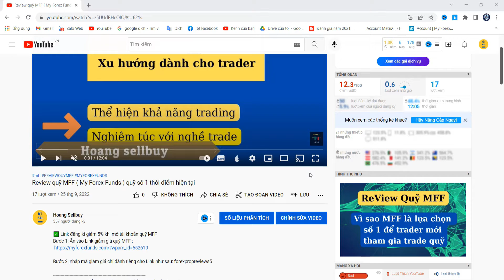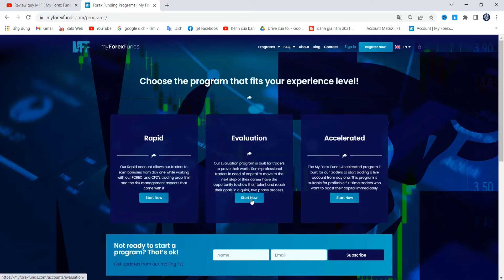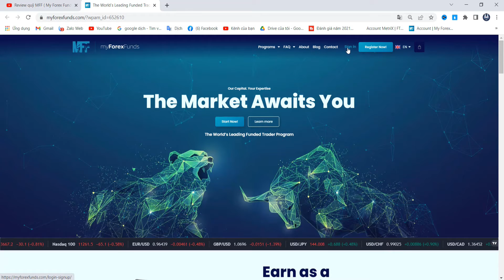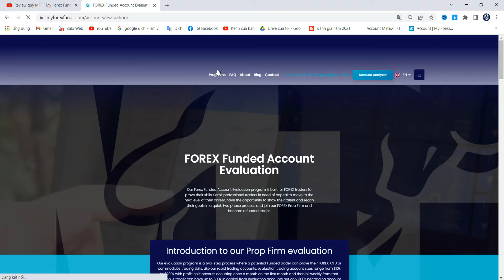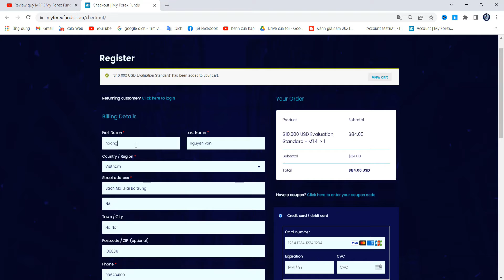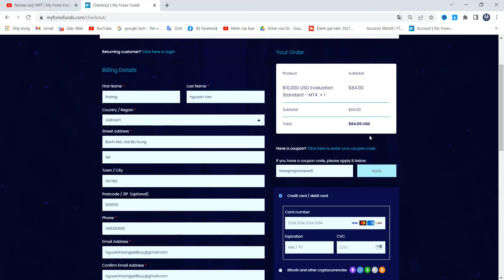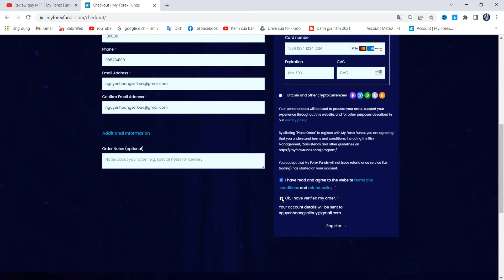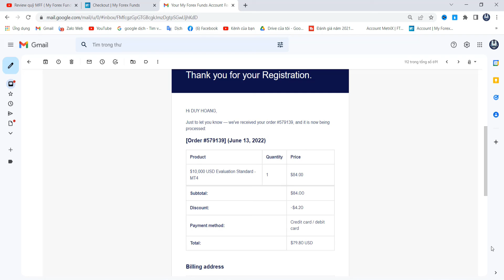Hướng dẫn đăng kí thi quỹ MFF bằng thẻ VISA và cách giảm 5% phí đăng kí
✅ Link đăng kí giảm 5% khi mở tài khoản quỹ MFF
Bước 1: Ấn vào Link giảm giá quỹ MFF :

▶▶ Các bạn trước khi mở tài khoản nếu không yên tâm thì inbox mình hướng dẫn thao tác tránh bị lỗi khi sử dụng mã giảm giá và thanh toán nha. Yên tâm mình sẽ hỗ trợ FREE cho tất cả các bạn thi quỹ và mở Tk tại Exness